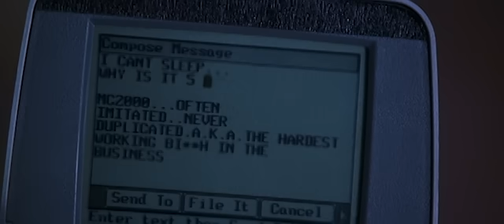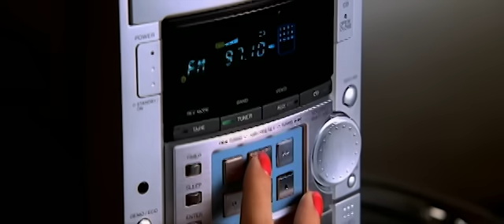Mariah Carey - Crybaby (Video) ft. Snoop Dogg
Mariah Carey's official music video for 'Crybaby'.

Lyrics:

When I think of our untimely end
And everything we could have been
I cry, baby I cry

Ok
So it's 5 AM and
I still can't sleep
Took some medicine
But it's not working
Someone's clinging to me
And it's bittersweet
'Cause he's head over heels
But it ain't that deep
I finally changed my number
Got a different pager
Then last saturday
Your cousin called to say you're
Probably because you see that
I'm with someone new
I cry I cry I cry
Oh
I gotta give me some sleep
Cry Cry Cry Cry
Baby and I
Cry
On my tippy toes
So that he won't know
I still cry
You and I
Over you and me